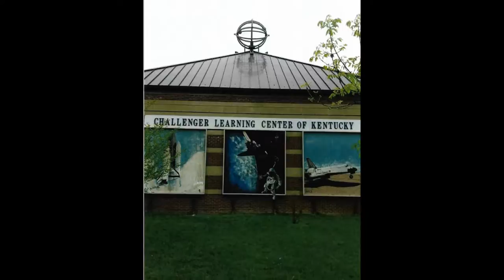CLCKY Memories - Melissa Collins Retirement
Photos over the years of Challenger Learning Center of Kentucky.